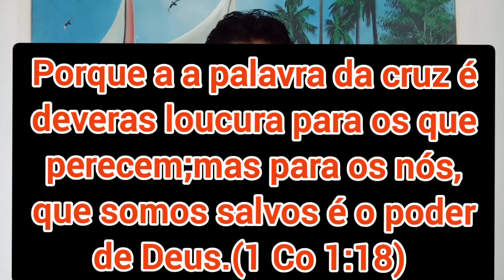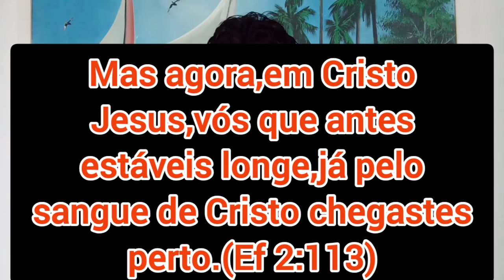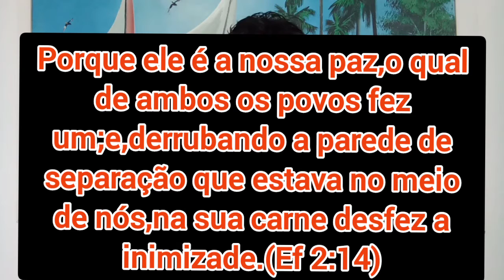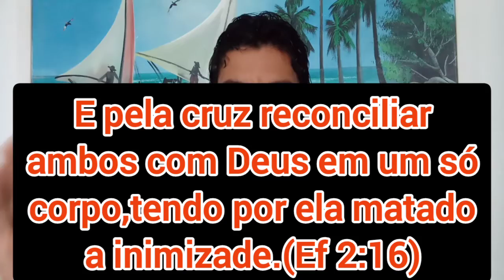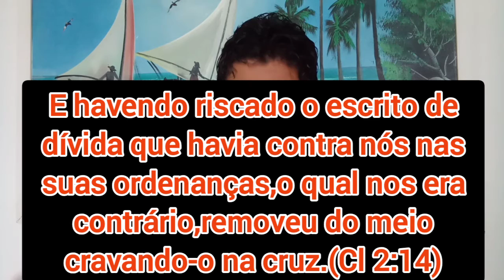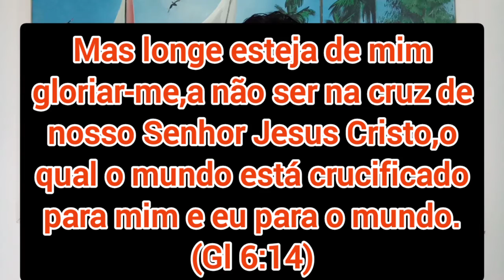A palavra da cruz